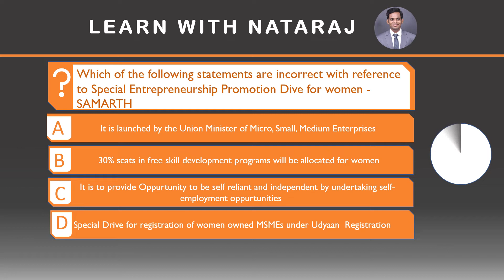shorts UPSC2022 UPSCPrelims2022 Prelims2022 LearnWithNataraj *